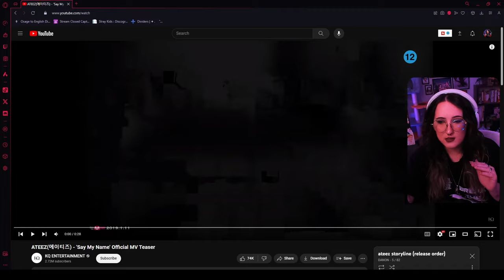❥first time watching ATEEZ(에이티즈) | Say My Name and Hala Hala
I am really enjoying reacting to Ateez so far they're dance moves are OUT OF THIS WORLD and I can't wait for what their videos have to hold !!

00:00 - Intro
01:10 - Say My Name Reaction
09:23 - Hala Hala Reaction
14:16 - Outro